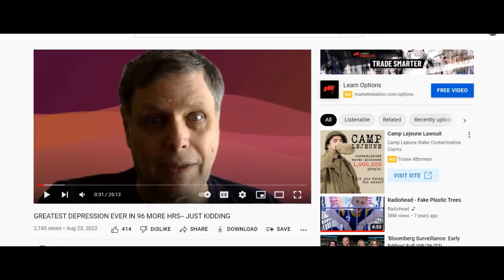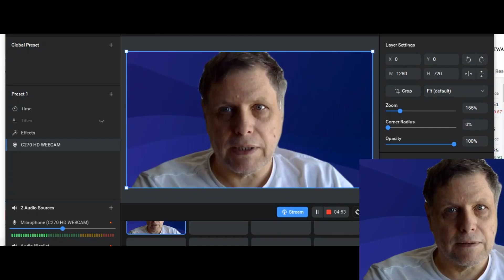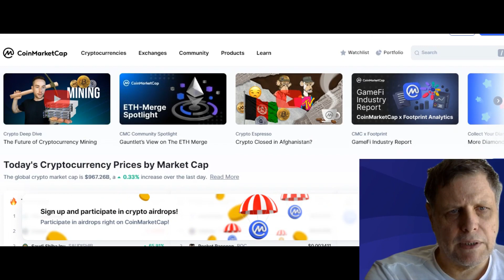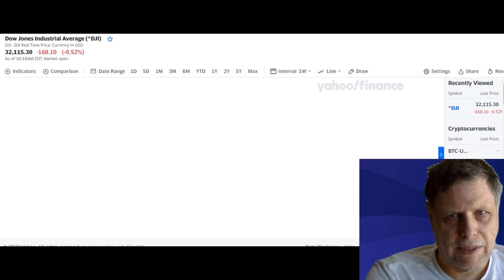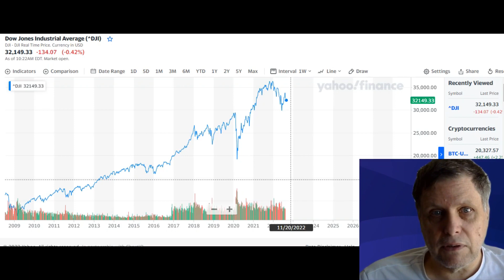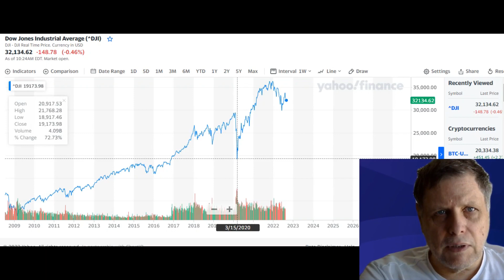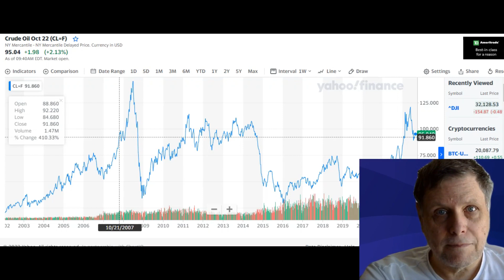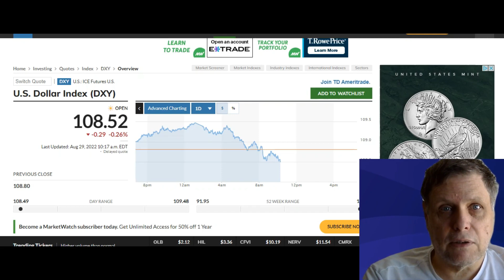NOT QUITE THERE YET